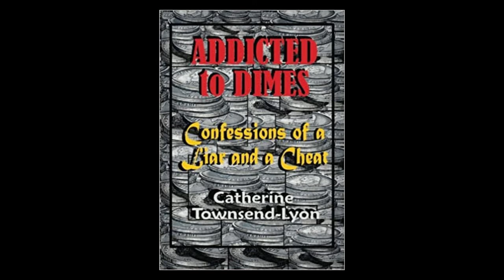Rob Lohman - Investing in Positive Change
Sober since 2001, Rob Lohman currently helps people suffering from substance abuse to find freedom from addiction and incarceration.  He does this through sharing his testimony, Professional Interventions and Recovery Coaching, Advocacy, Self-Published Author and being the host of Beyond The Bars Radio Podcast.

Rob has been through the ringer, AND keeps bouncing back.  His rap sheet includes alcohol and drug addiction, gambling addiction, divorce, bankruptcies, mental health and suicide ideation, prison, recovery and transformation.

Rob’s drinking career started at age 14 which lead to some very dark places in his life.  The climax of Rob’s drinking career happened on June 7, 2001 with a suicide attempt interrupted by the compassion of his dog Jake.  Upon a divine intervention, Rob was freed from his substance abuse addiction which began a rollercoaster ride in recovery…to which Rob has yet to take another drink or drug since that day.

In year eleven (11) of his sobriety journey, Rob had an emotional nervous breakdown which lead to a thirteen (13) year prison sentence, to which he was released in 10.5 months to a halfway house where he started to rebuild his life, along with his two children and wife who decided to remain married to Rob after the breakdown.

Rob is now invests in the lives of those wanting to see positive change, whether it is coming out of addiction, prison or just wanting more for their lives.  He is a dynamic speaker and shares an extremely powerful journey of persistence, faith and inspiration.